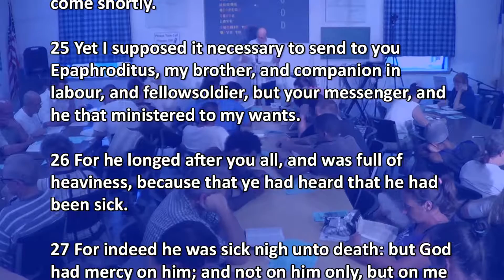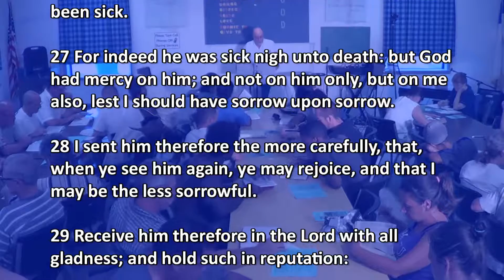Hide and Seek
All three missions house men, women, and families. Each of our missions can accommodate approximately 60 individuals at a time. Residents may stay as long as they obey the rules and are continually working or seeking work. Our objective is that upon leaving they are self-sufficient and have acquired a greater understanding of basic Scriptural principles. We require our residents to be in by 9:00 pm, when we lock the doors.
 At our Christian Help Centers, we give away donated clothing and household items to those in need. In an average month we are able to help 1,500 people in our communities. Our CHC’s also allow the perfect opportunity for staff members to witness to non-residents by handing out Christian literature with the items they distribute.

GODTEL Ministries

330 East Main Street
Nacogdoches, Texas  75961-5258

323 Moody Street
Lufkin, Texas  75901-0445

1607 South Washington Avenue
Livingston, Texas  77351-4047